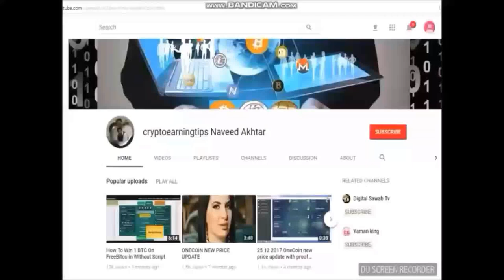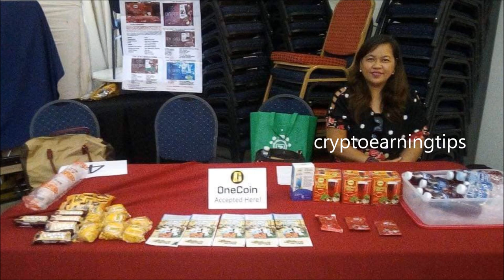DealShaker Training & Mastermind in Davao Philippines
DeslShaker Training & Mastermind in Davao Philippines
DeslShaker Training & Mastermind 2018 in Davao Philippines
On Nov 27, 2018